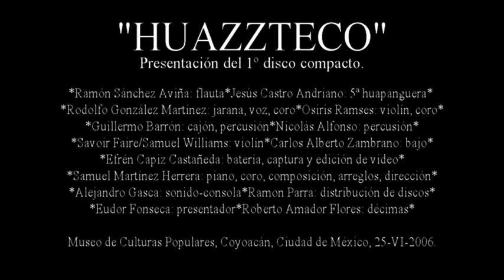09 ZACAMANDÚ HUAZZTECO 25 VI 2006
HUAZZTECO, presentación del 1º disco en el Museo de Culturas Populares, Coyoacán, Ciudad de México, 25 de junio de 2006.
Samuel Martínez Herrera: piano, dirección, coro, voz, composición, arreglos.
Ramón Sánchez Aviña: flauta, sax soprano.
Jesús Castro Andriano: 5ª huapanguera.
Rodolfo González Martínez: jarana, voz, coro.
Osiris Ramsés: violín, voz, coro.
Guillermo Barrón: cajón peruano, percusión.
Nicolás Alfonso: percusión.
Savoir Faire / Samuel Williams: violín eléctrico.
Carlos Alberto Zambrano: bajo eléctrico.
Efrén Capiz Castañeda: batería, captura y edición de video.
Alejandro Gasca: sonido-consola.
Ramón Parra: distribución de discos.
Dr. Eudor Fonseca: presentador.
Roberto Amador Flores: décimas.